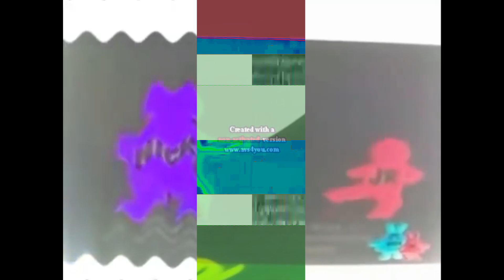58 Noggin and Nick Jr Logo Collections (FINAL FIXED REAL VERSION)